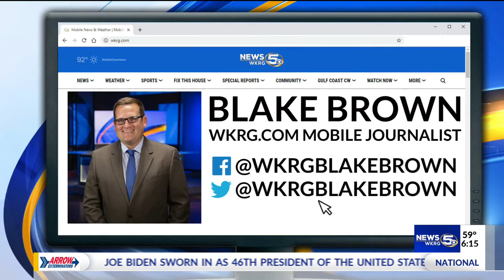VIDEO: Community support needed to complete special needs park in Summerdale